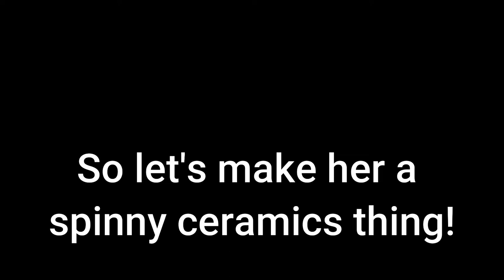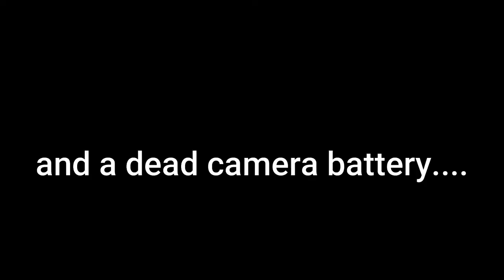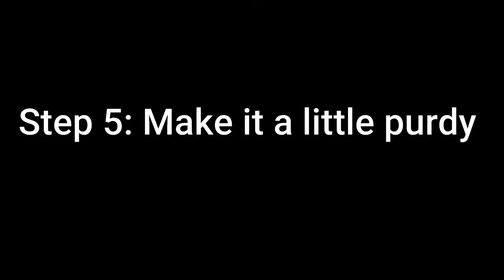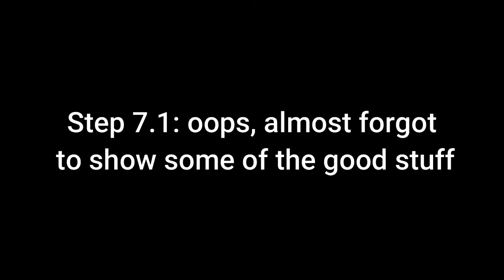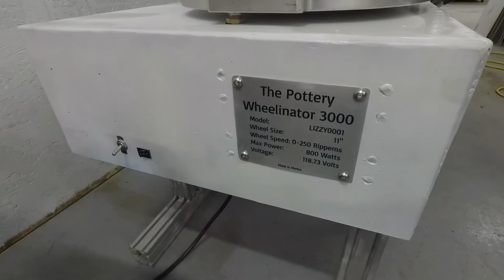DIY Pottery Wheel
AKA a spinny hand lathe

DC motor

Motor controller

electronic timer

PC fan